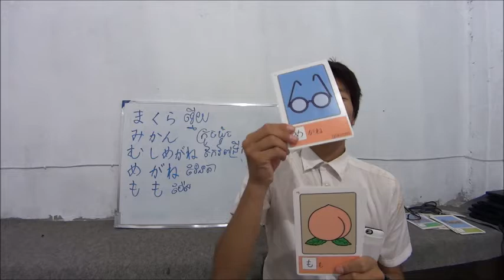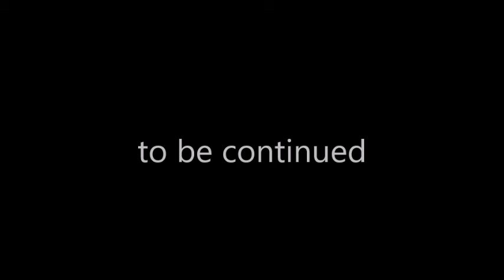ព្យព្ជានះនៃភាសាជប៉ុនក្រុមអក្សហីរាកាណាまみむめも( part 07)